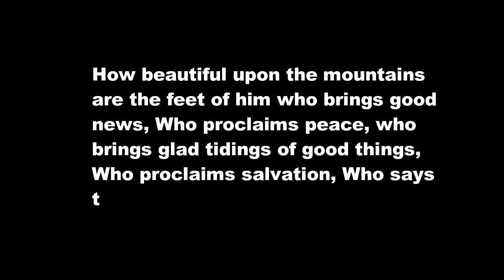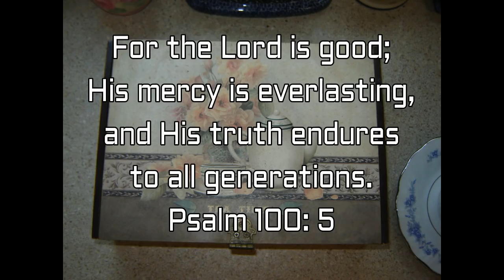Tea with Jesus EP43 - The Armor of God (Pt2)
We will be looking at two more pieces of the armor of God in Ephesians 6, and seeing how they protect us from the attacks of the enemy.